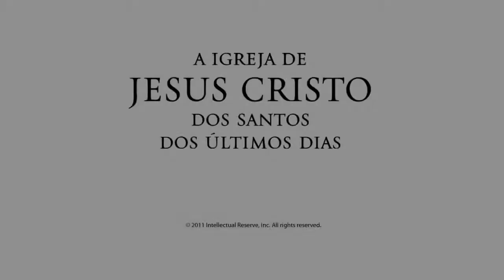Capítulo 4 As Placas de Latão